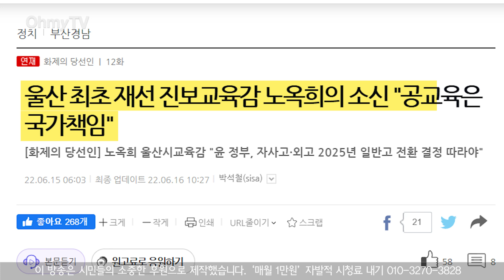울산 최초 재선 '진보 교육감' 노옥희의 소신 "공교육은 국가 책임"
보수의 바람이 압도한 6·1지방선거에서 울산은 4년 전과 정반대로 국민의힘이 울산광역시장을 비롯해 동구청장을 제외한 나머지 구청장을 모두 휩쓸었다. 그러나 교육감 선거 결과는 달랐다.

진보 성향인 노옥희 교육감이 재선에 성공한 것. 노 교육감은 26만 6647표(55.03%)를 얻어 21만 7863표(44.96%) 지지를 받은 김주홍 후보(보수 단일후보)를 10%p이상 차이로 여유있게 따돌렸다.

(기획 : 이한기 기자, 제작 : 김상미 PD)

울산 최초 재선 진보교육감 노옥희의 소신 "공교육은 국가책임"